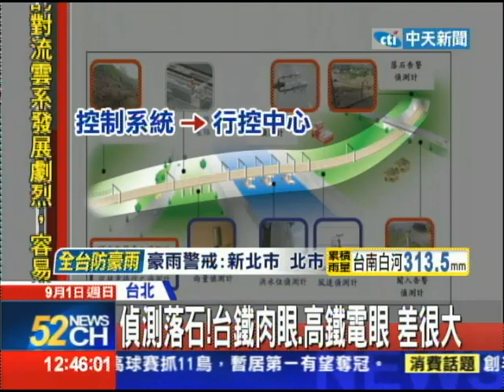20130901中天新聞 偵測落石！台鐵肉眼、高鐵電眼 差很大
昨天發生自強號撞土石流意外，仔細數一數，台鐵全線只有7個邊坡監視系統，南迴線占4個。不過相較於高鐵每個隧道出入口都設有落石偵測器，全線共有將近一百個，數量明顯不足。台鐵對於土石流監測，主要是依賴駕駛「肉眼」緊急反應，高鐵災害預警靠的是「電眼」電子感應系統，如果偵測器感應到土石滑落，訊號會立即傳回列車駕駛，自動控制系統就會降速，甚至立即煞車。